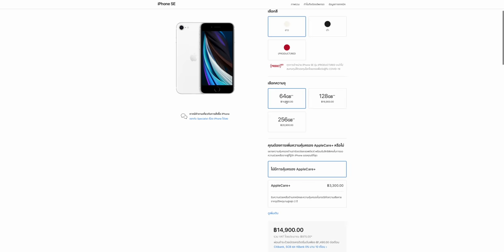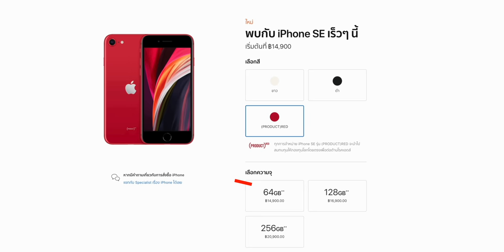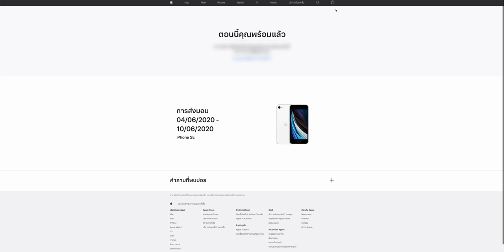เปิดขายแล้ว iPhone SE 2 (2020) ในไทย ถูกสุด 14,900.- สั่งที่ Apple Store และ True AIS dtac BaNANA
เปิดขายแล้ว iPhone SE 2 (2020) วันแรกในไทย ถูกสุด 14,900.- สั่งซื้อที่ Apple Store และจองผ่านตัวแทนจำหน่าย

📶 สั่งของกับเครือข่าย

📚 ข้อมูลเพิ่มเติม⁣เกี่ยวกับ iPhone SE 2
📺 สรุปเปิดตัว iPhone SE รุ่นที่ 2 ชิป A13 แรงมาก ซิมคู่ ราคาเริ่ม 14,900 บาท
📺 เปรียบเทียบ iPhone SE 2 กับ iPhone 8 รุ่นไหนดี ชี้จุดดีจุดต่าง ปี 2020
📺 ระหว่าง iPhone SE 2 กับ iPhone 8 Plus เลือกรุ่นไหนดี? เทียบข้อดีด้อยแต่ละรุ่น ปี
📺 iPhone SE รุ่นที่ 2 น่าซื้อไหม เหมาะกับใคร ดีจริงหรือเปล่ารุ่นนี้?